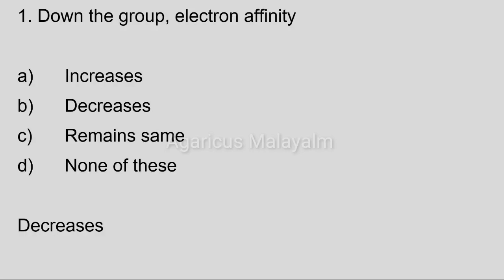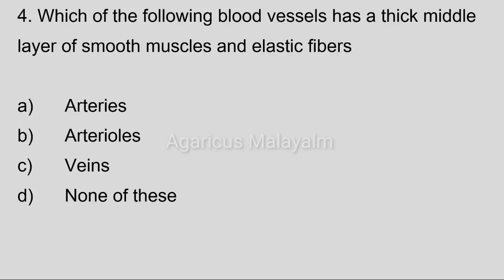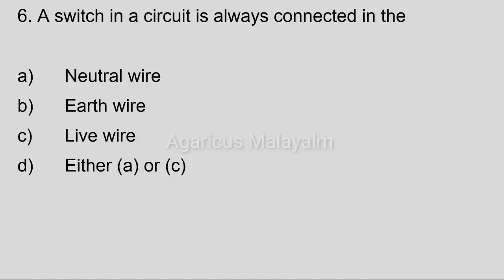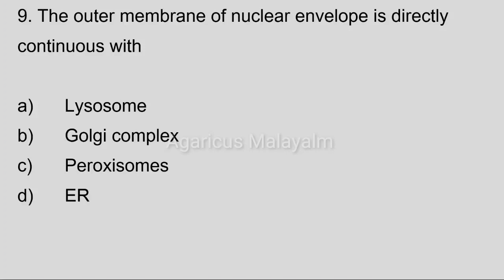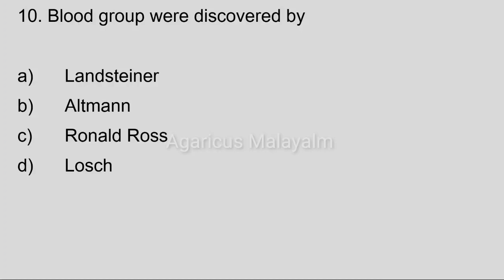JUNIOR LABORATORY ASSISTANT (Medical Education)| MCQ | MODEL QUESTIONS | PART - 18 KPSC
Reference
MCQs in Microbiology, Biotechnology and Genetics